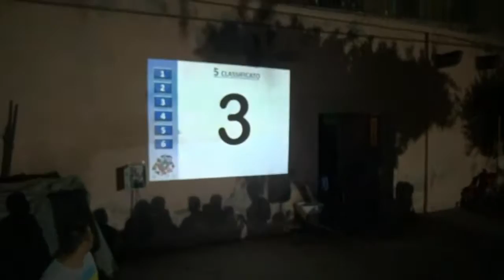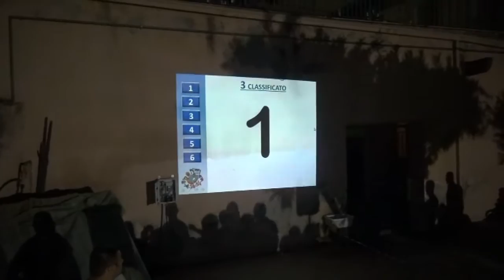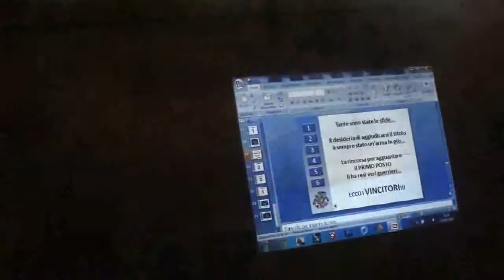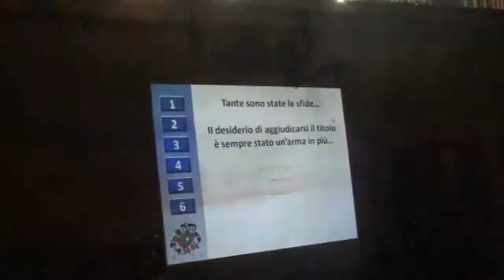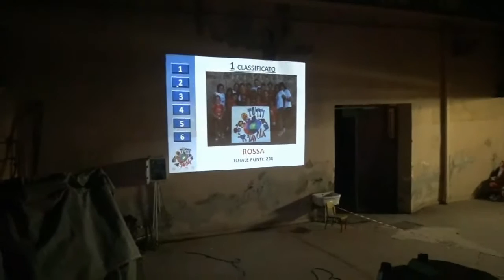Premiazione grest 2015